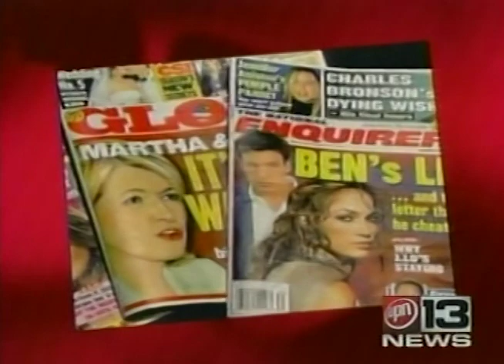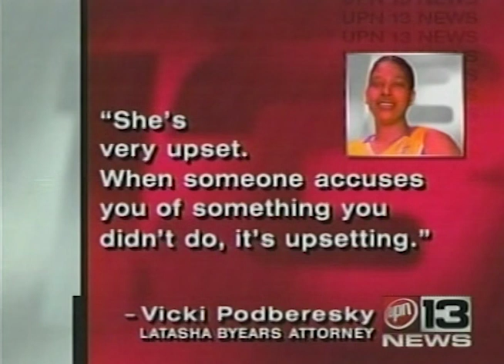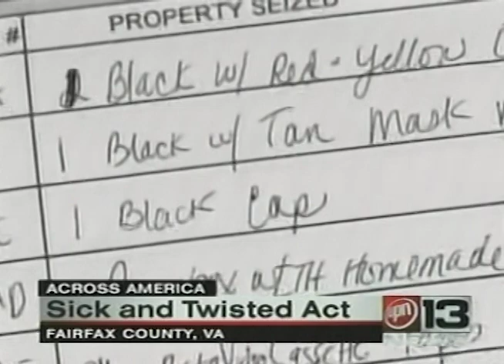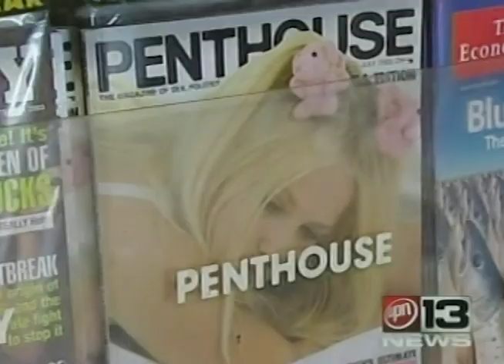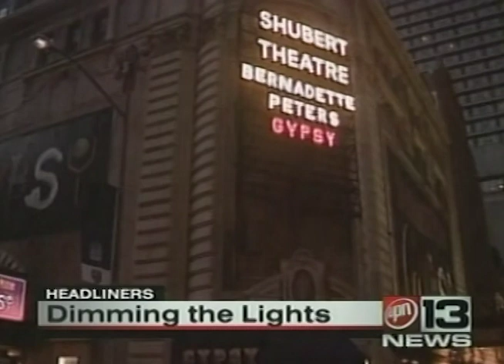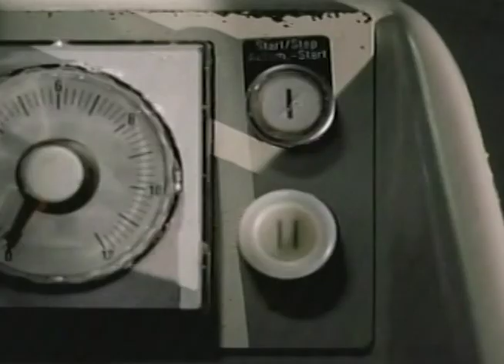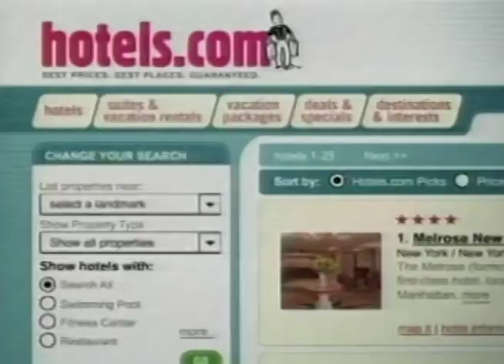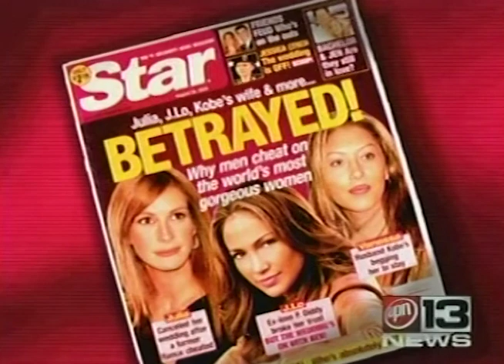KCOP TV UPN 13 News at 11pm Los Angeles August 15, 2003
This broadcast is from KCOP TV in Los Angeles, California, United States from August 15, 2003. Some promos, commercials, branding, or interstitial material may be included.